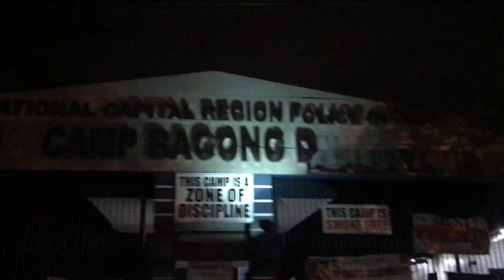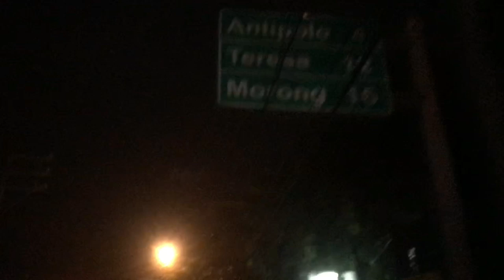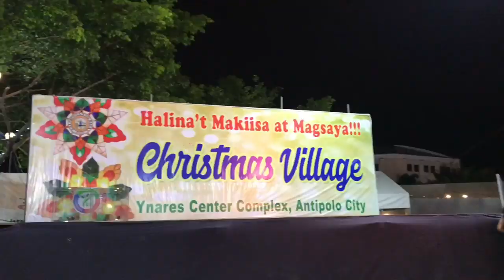MC Trip Sa Antips